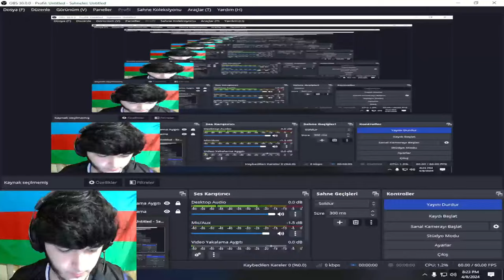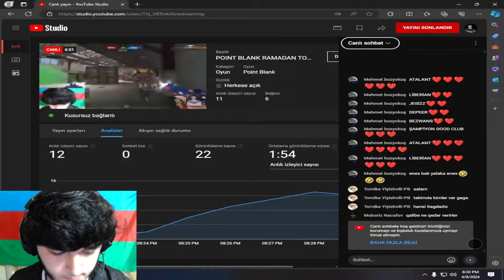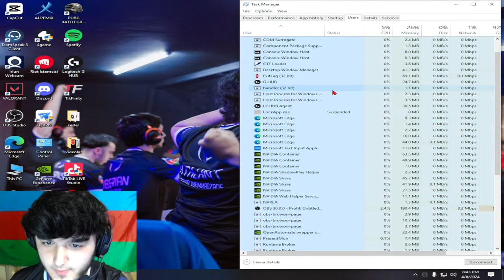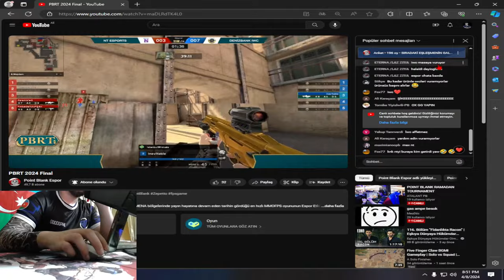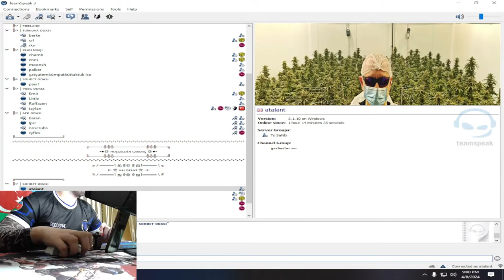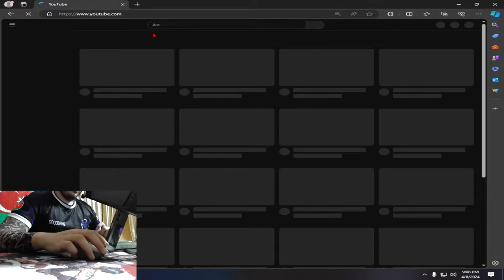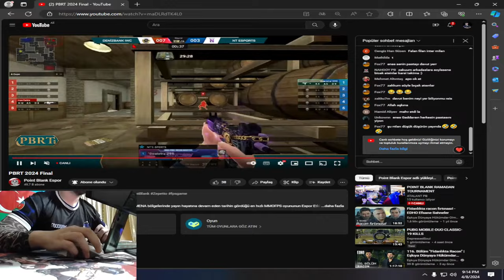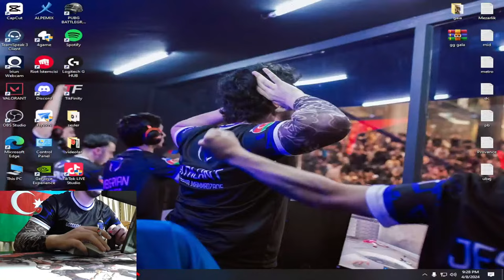POINT BLANK RAMADAN TOURNAMENT